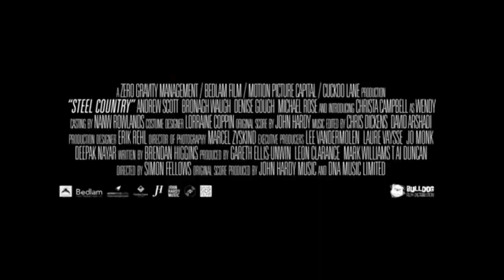Steel country Trailer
When a young boy goes missing in a sleepy backwoods town, a local sanitation truck driver, Donald, plays detective, embarking on a precarious and obsessive investigation.When a young boy goes missing in a sleepy backwoods town, a local sanitation truck driver, Donald, plays detective, embarking on a precarious and obsessive investigation.

Actors: Andrew Scott , Bronagh Waugh , Denise Gough , ,
Directors: Simon Fellows , ,
Producers: Leon Clarance , Tai Duncan , Peter Hampden , Norman Merry , Jo Monk , Lucy Trendle , Gareth Unwin , Laure Vaysse , Mark Williams , ,
Writers: N/A
Movie Info
Release Date: 19th April 2019
Quality: Master
Views: 391
Downloads: 139
Genres: Mystery, Thriller